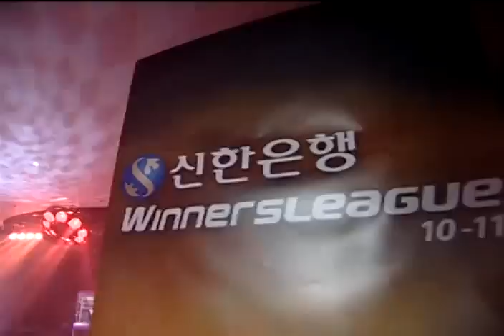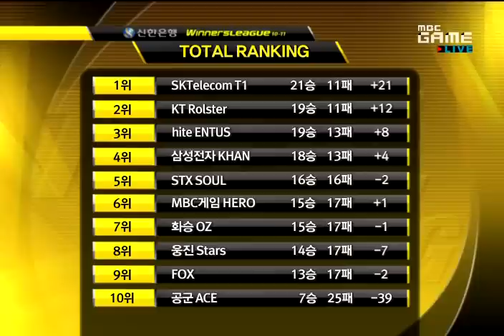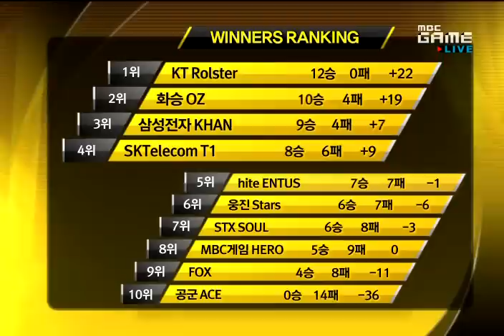SWL 2011 XellOs vs RorO 2011-03-07 @ Icarus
Map: Icarus

XellOs (Terran)
- Name: 서지훈 (Seo Ji Hoon)

 vs

RorO (Zerg)
- Name: 신노열 (Shin No Yeol)
- Team: WeMade FOX

League: 2011 Shinhan Bank Winners League

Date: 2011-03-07